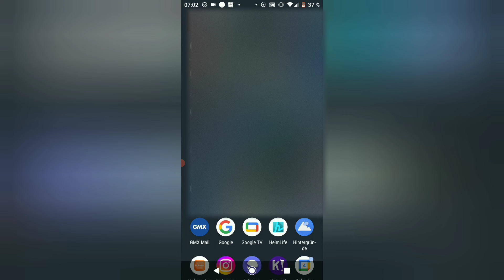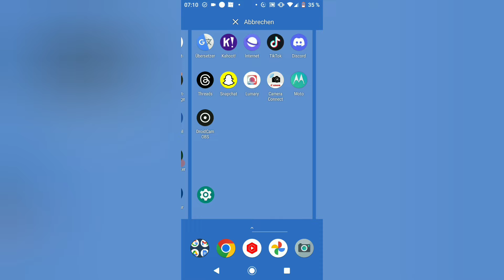Gelöschte WhatsApp Nachricht lesen | Anleitung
Gelöschte WhatsApp Chat Nachrichten von Anderen wieder sichtbar machen, YouTube Video Anleitung. Ich zeige, wie Ihr gelöschte WhatsApp Nachricht wiederherstellen, sehen und trotzdem lesen könnt beim Android Handy.